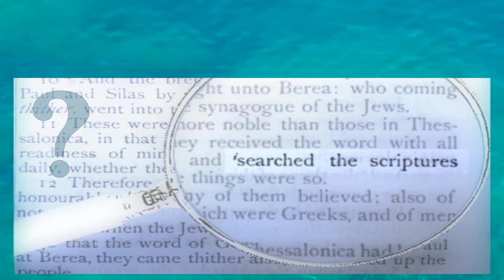MATTHEW 4Q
Is the Devil the one who causes me to sin? - Matthew 4